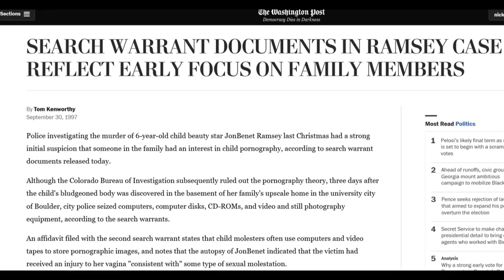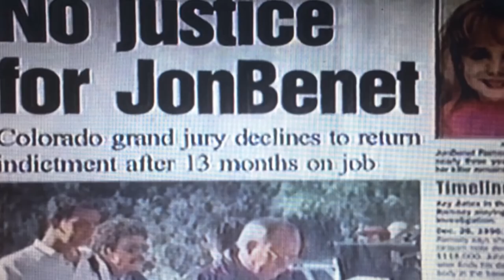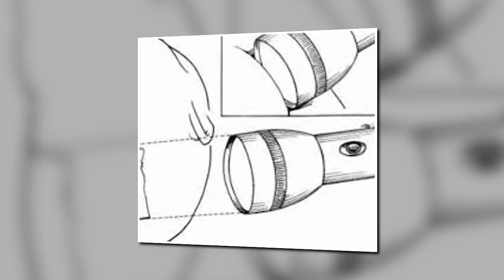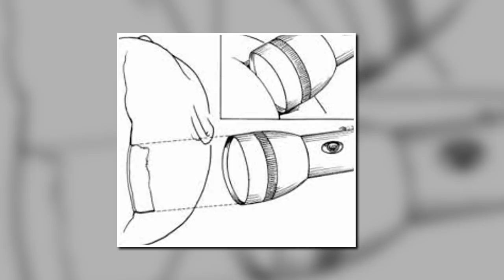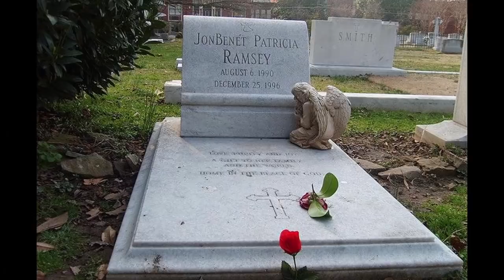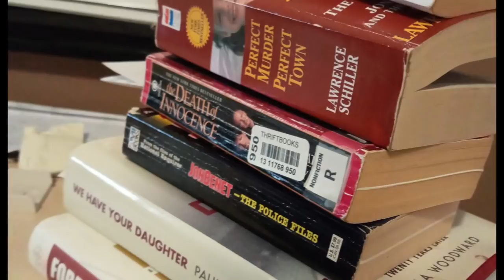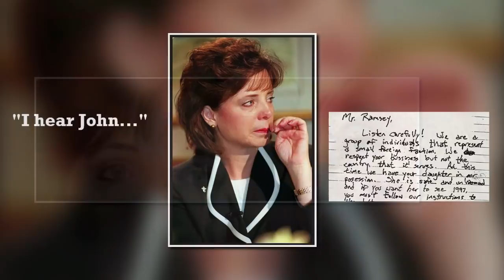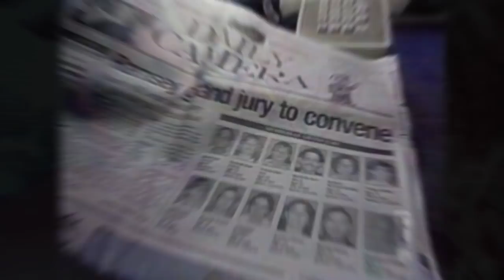"MINDHUNTER" in Ramsey crime scene photos but John and Patsy deny reading it + A Critical Question